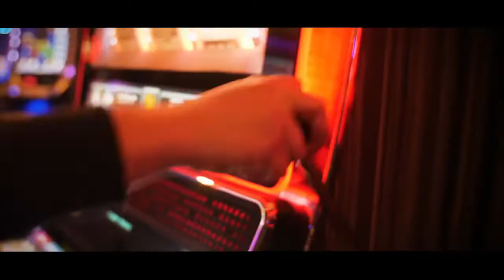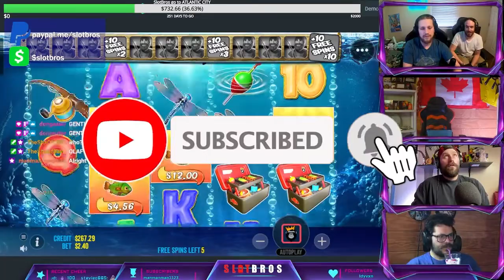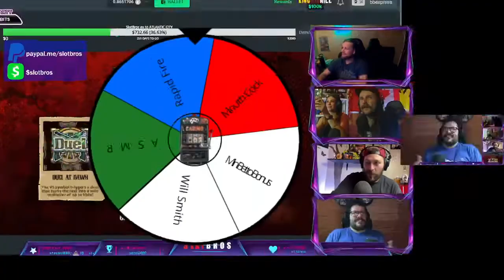Mystery Museum - Big Bass Bonanza - Tome of Madness | Gamdom Casino | Slot Bros 55 Highlights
BIG highlights this week BAYBAYYY.  We were on a roll at Gamdom Casino ALL night.  We did some awesome low stakes bonus buys, but also ripped regular bonuses left and right.  Had some friends crash the show, offering gifts of airplane bottles.

p.s. If you ever have questions about withdrawals, deposits, & verification on any of the sites we play on...(including bitcoin / crypto and VPN questions) drop it in the comments or DM us on instagram.  We play everywhere and have seen everything.  WE CAN HELP YOU!

SlotBros is streaming every Saturday 7 pm on twitch @

Do you want to play some slots?  We've played all over, and the BEST legitimate site with good game selection is Pulsz.